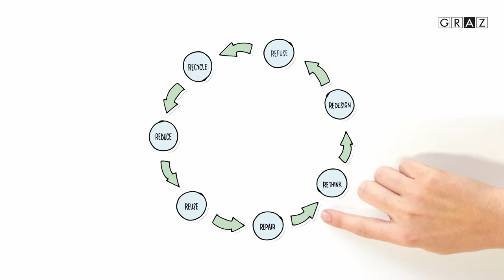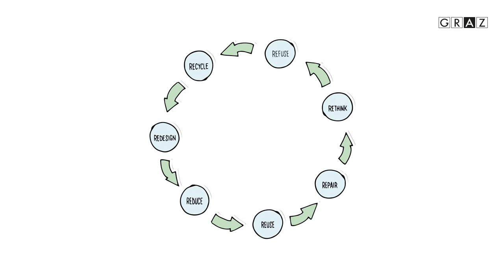Das Grazer Abfallvermeidungsprogramm